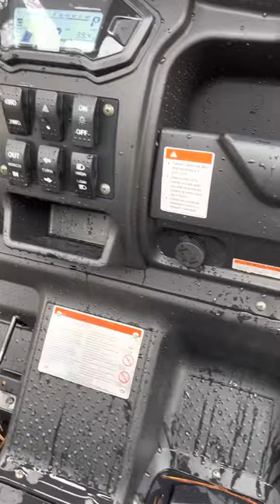Sparkees USA 1454 2021 Bighorn 400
2021 Bighorn 400 with 39 miles. It is used but almost bran new in use. A few scratches here and there. This model is a 4 x 4 with lights, blinkers, horn, 4 wheel disk brakes and dump bed. You can see this UTV at Sparkees USA Cumming Ga location.